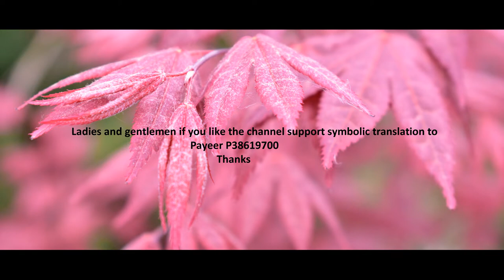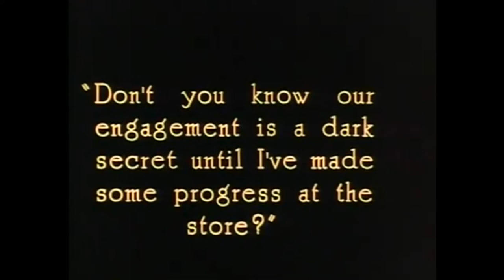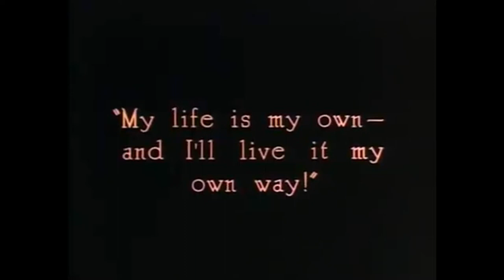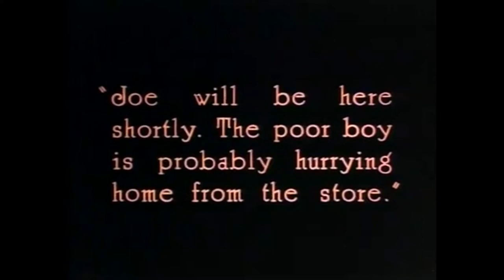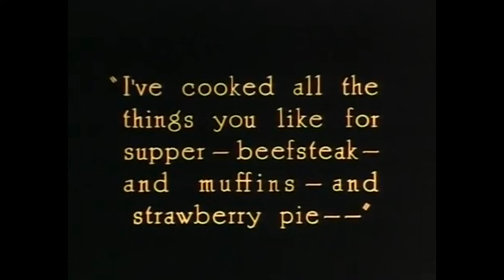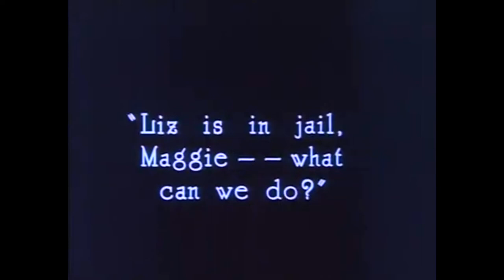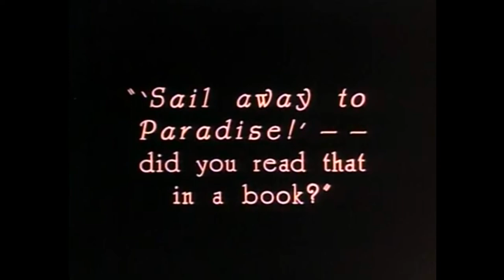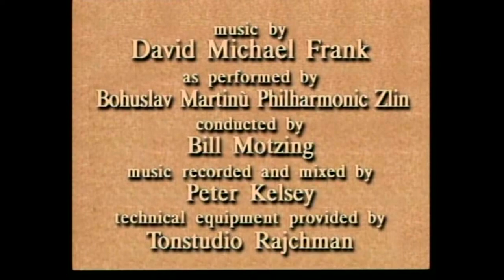My Best Girl (1927)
'My Best Girl is a 1927 American silent romantic comedy film directed by Sam Taylor starring Mary Pickford and Charles "Buddy" Rogers that was produced by Pickford. Rogers later married Pickford. Charles Rosher received an Academy Award nomination for his cinematography of this film in 1928. The film is extant and was screened at the Eastman Museum in 2015.

Cast
Mary Pickford as Maggie Johnson
Charles "Buddy" Rogers as Joseph 'Joe' Grant (Merrill)
Sunshine Hart as Ma Johnson
Lucien Littlefield as Pa Johnson
Carmelita Geraghty as Elizabeth 'Liz' Johnson
Hobart Bosworth as Father Robert E. Merrill
Evelyn Hall as Mother Esther Merrill
Avonne Taylor as Millicent Rogers
Mack Swain as The Judge
Carole Lombard as Flirty Salesgirl (uncredited)

Release
The film was first released in 1927. It had a budget of $483,103 and grossed about $1,027,757 in the US alone on its first run.

Legacy
The film's copyright expired in 2023, and entered the public domain along with other works from 1927. A complete print of the film survives in mostly good condition. It was released on DVD by The Milestone Collection and The Mary Pickford Corporation in 1998.

My Best Girl was restored in 2015 by the UCLA Film and Television Archive based on the Archive's earlier restoration, which combines the best shots from two 35mm acetate fine grain master positives owned by the Mary Pickford Foundation and a 1940s-era 16mm print from the Mary Pickford Collection at the Library of Congress, and features remade titles to improve the overall appearance of the film. The new restoration was first shown as part of the 17th edition of the UCLA Film and Television Archive's biennial "Festival of Preservation" in 2015.

Pickford biographer Jeffrey Vance, quoted in the UCLA Film and Television Archive's "Festival of Preservation" 2015 program notes, relates, “What makes My Best Girl special is that it captures the miracle of two people falling in love with each other as their characters do. It is challenging to capture genuine emotion on a cold piece of celluloid, but falling in love is beautifully immortalized in My Best Girl.”

On October 31, 2017 the restaurant Best Girl opened on the ground floor of the Ace Hotel in downtown Los Angeles, 90 years from the release date of the movie and named in its honor.

The film is recognized by American Film Institute in these lists:

2002: AFI's 100 Years...100 Passions – Nominated

Directed by Sam Taylor
Written by Hope Loring (adaptation)
Kathleen Norris (story)
Produced by Mary Pickford
Starring Mary Pickford
Charles "Buddy" Rogers
Cinematography David Kesson
Charles Rosher
Distributed by United Artists
Release date